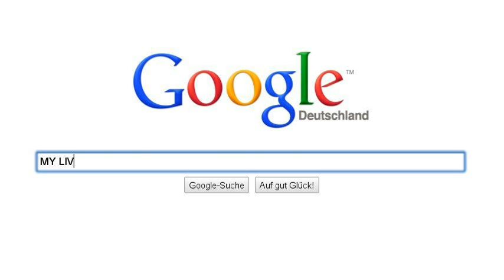Mein Leben . Skateboarding.